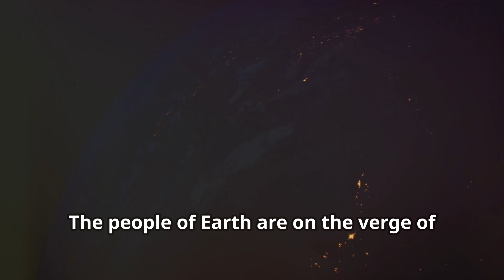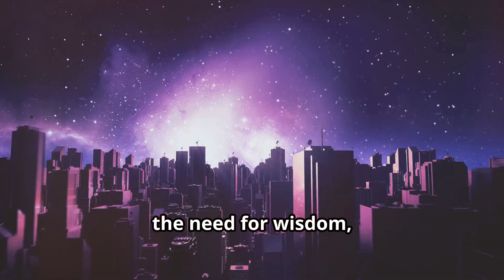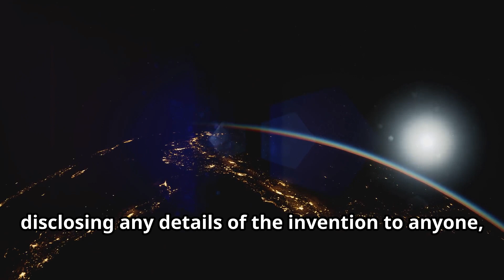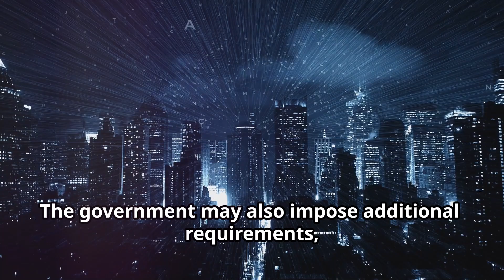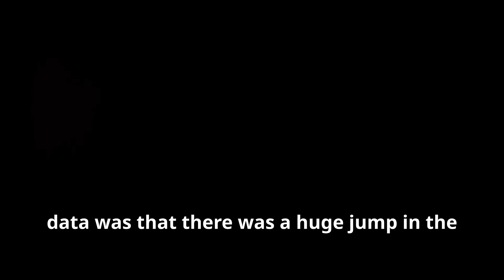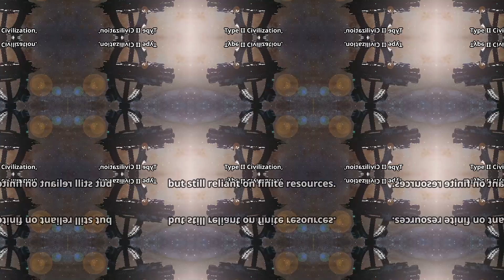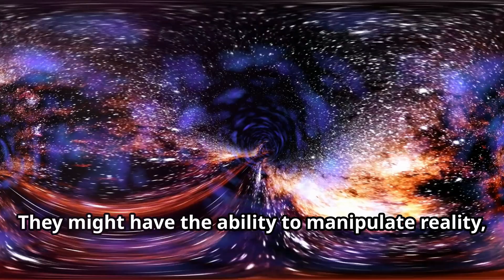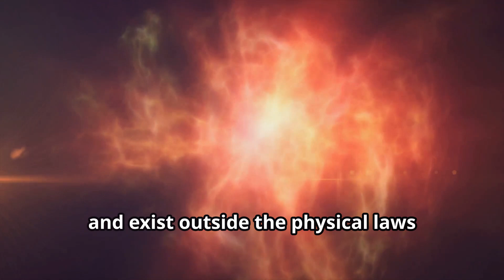The Truth About Patent Secrecy: 6,000+ Suppressed Technologies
In this eye-opening video, we explore the world of patent secrecy and the over 6,000 technologies that have been suppressed from public use. These inventions, many of which could revolutionize industries and improve lives, are kept under secrecy orders by governments around the world, often for reasons of national security. From advanced energy systems to cutting-edge medical innovations, learn why these patents remain hidden and what this means for our future. Discover the implications of patent suppression and how it affects technological progress and global development.